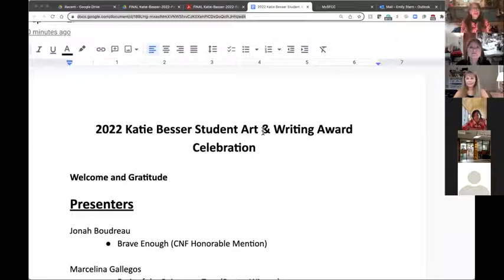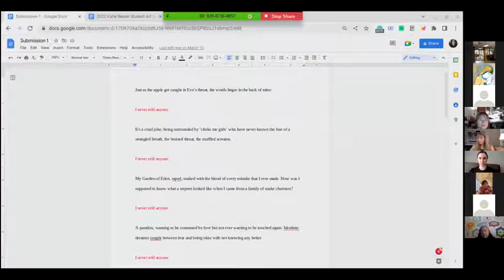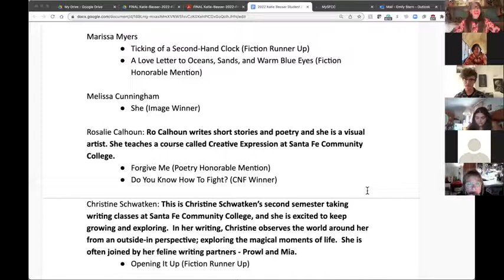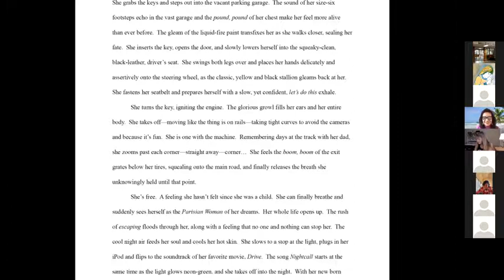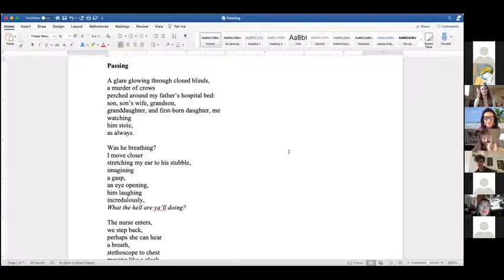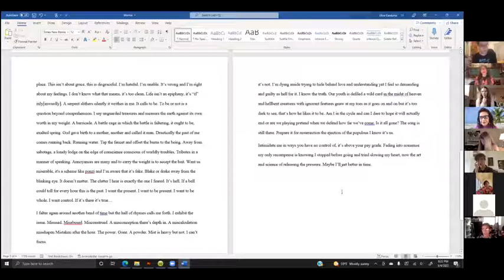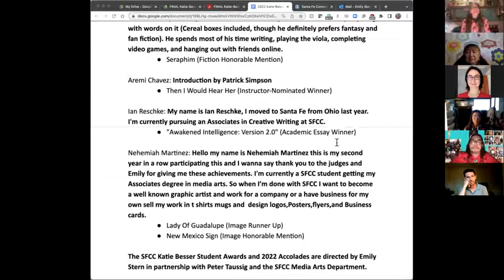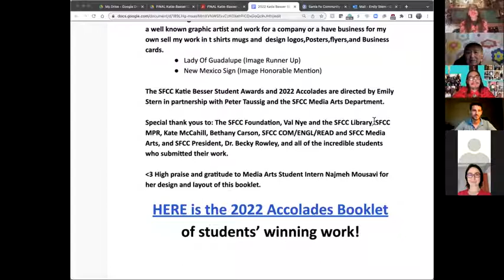2022 SFCC Katie Besser Student Art & Writing Awards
Students’ winning work, the KBA Celebration and the launch of the 2022 Accolades digital publication of the winning works. Also announcing the Richard Bradford Memorial Creative Writing Scholarship winner!